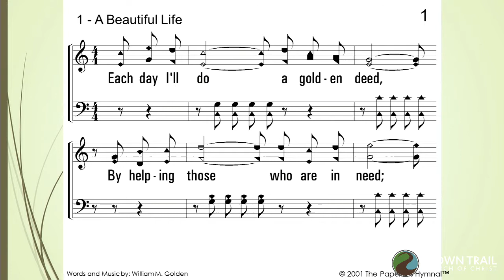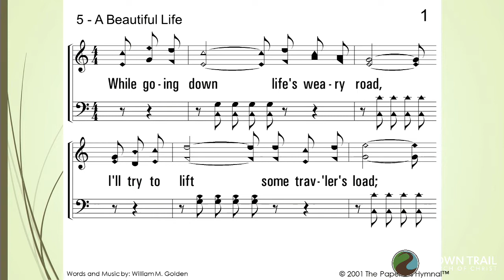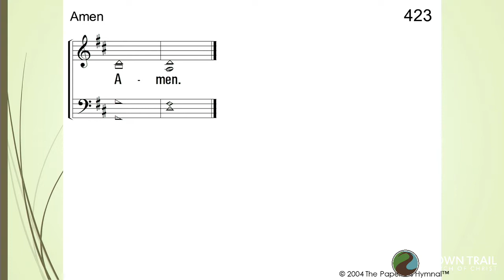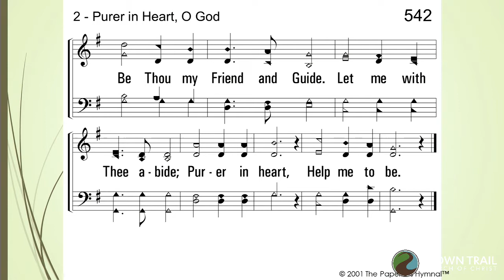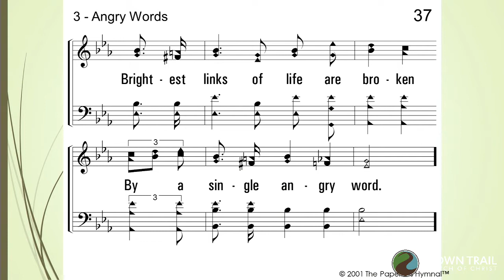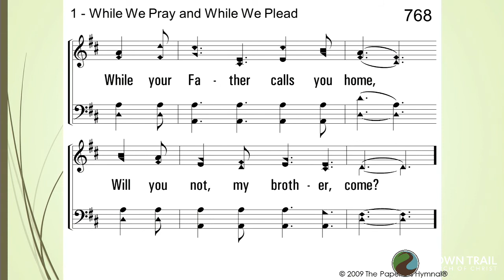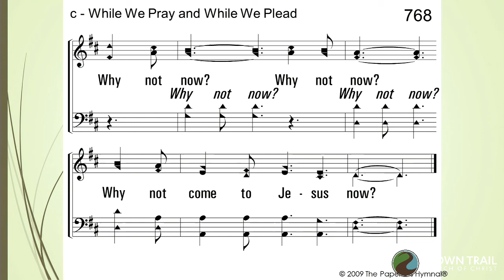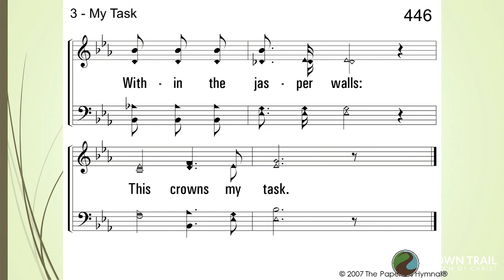20210623 - Wednesday Evening Lesson - Eddie Parrish - Making Marriage Great Part 2.mp4